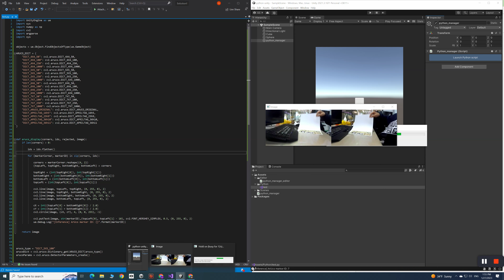Passthrough 7 - OpenCV Aruco Detect in Unity using Python for Unity scripting